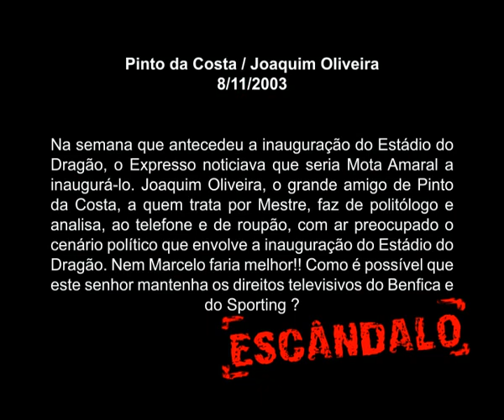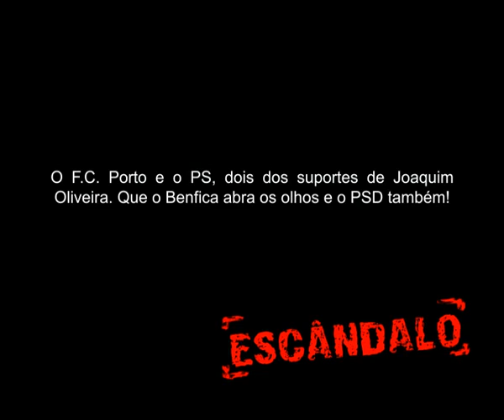Pinto da Costa Novas Escutas 6